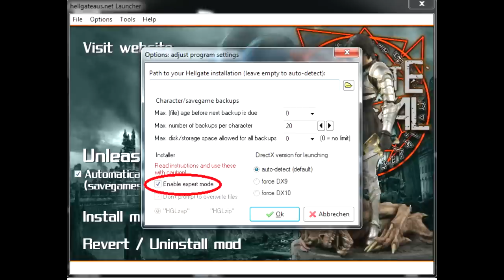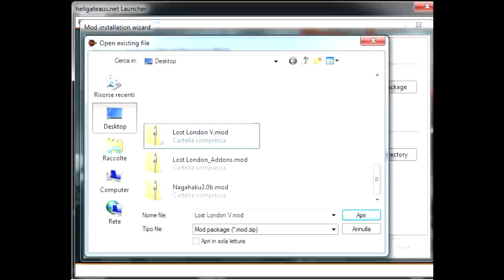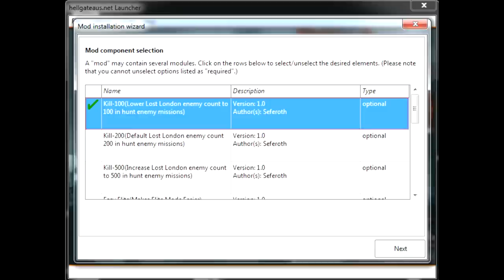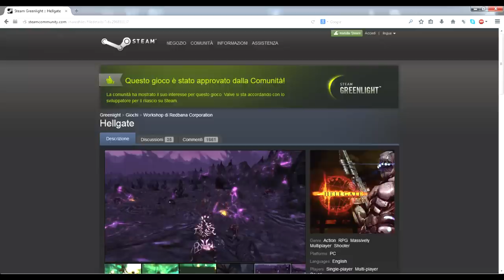[Random Gameplay] Recensione/Tutorial: Hellgate Revival-Lost London mod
Con questo video mostrerò le modifiche introdotte dal progetto revival al gioco Hellgate London, come installare la suddetta mod e vi spiegherò come modificare le armi del gioco e craftare gli oggetti.

Link download mod:
Patch del gioco originale da applicare PRIMA del mod manager (scaricare dai topic evidenziati):

Indice contenuti:
0:00 Esempio di gameplay
1:59 applicazione di mod alle armi
2:14 Demodificatore deluxe
2:25 Augmentrex 3000
2:53 Nanoforgia e crafting
4:08 installazione della mod
6:36 Hellgate Global e Steam Greenlight

Hellgate london ed Hellgate Revival sono copyright dei rispettivi autori.